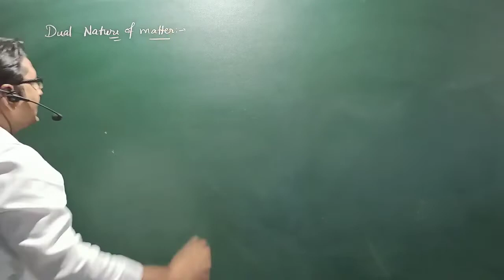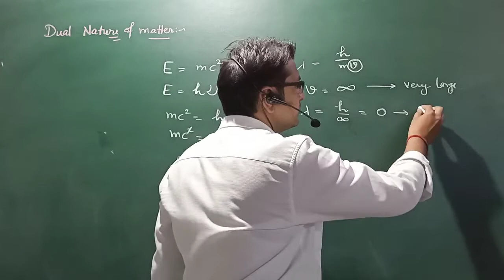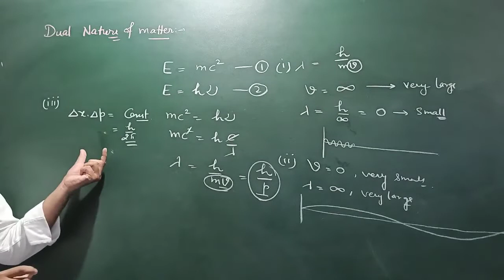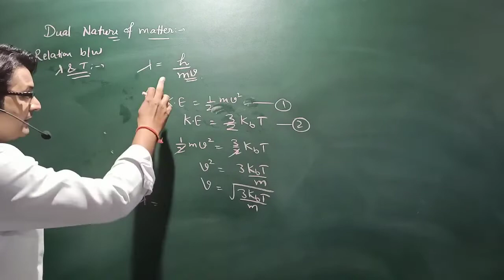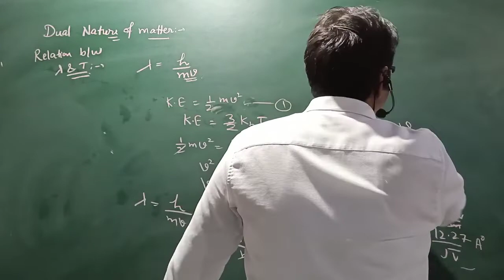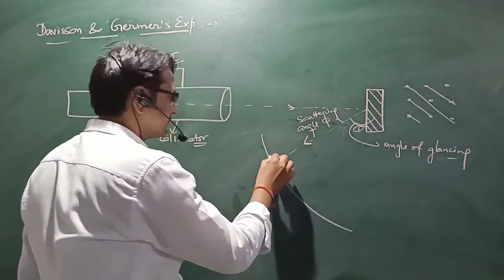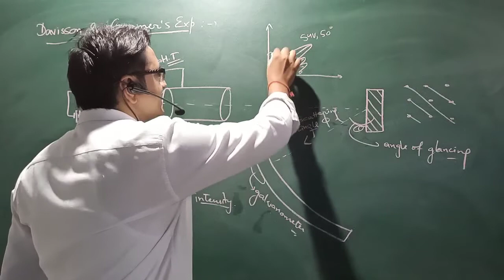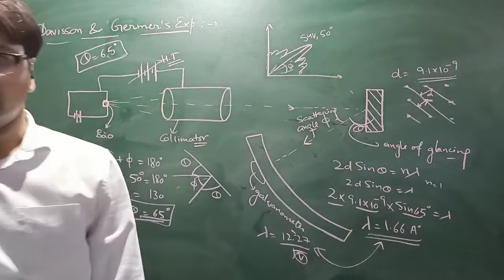Xii-Physics-Dual Nature-4-Debroglie wavelength & Davisson Germer experiment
Cotoppers "By Viren Sir" A help for students in board exam